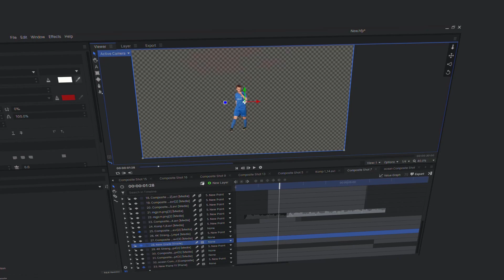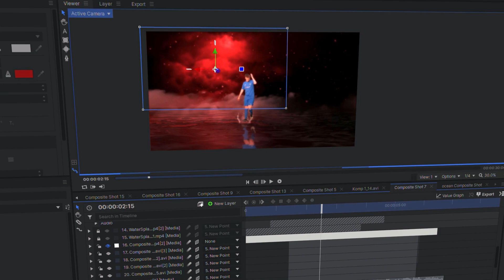MAKING OF HUNGRIGER HUGO / @LetsHugo IN STRANGER THINGS